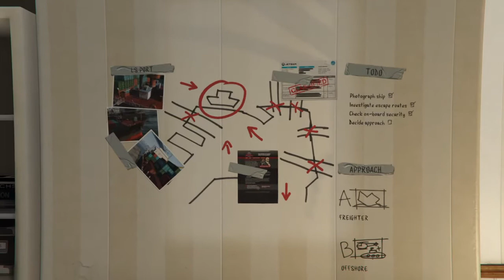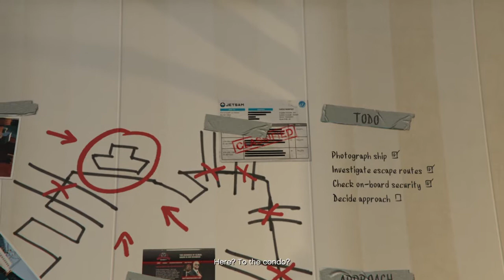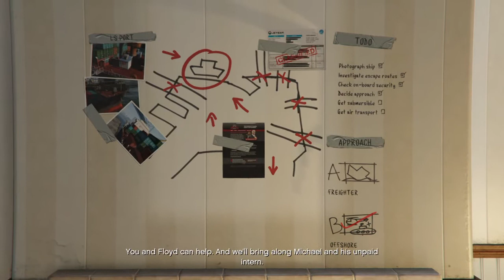mntwins28's Let's Play GTA V #15 (Torturing Mr K)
Trevor, Floyd & Wade head down to the docks for recon work, plus the interrogation...if you will of Mr K.